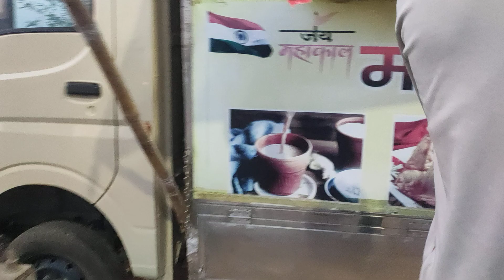देखिये तृषा कहा आई है आज 😘😘cute @trisha vilog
my first vlog virel my first vlog 2022

my vlog

first vlog

my first vlog video my first vlog viral kese kar

my first vlog 2023 how to viral my first vlog

Vlog

desi vlog